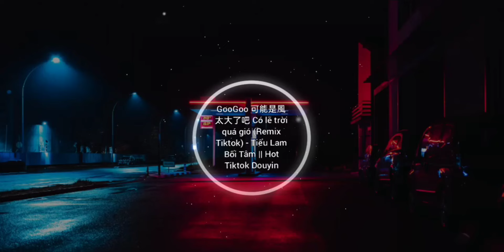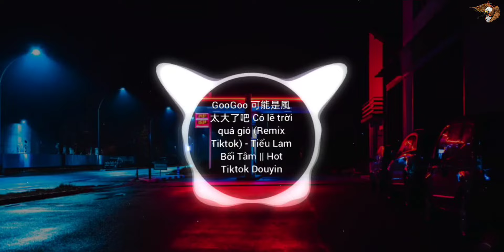GooGoo 可能是風太大了吧 Có lẽ trời quá gió (Remix Tiktok) - Tiểu Lam Bối Tâm || Hot Tiktok Douyin